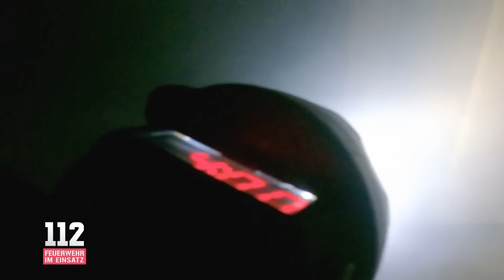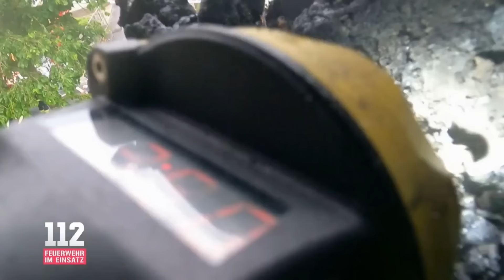Lebensgefahr! | 112: Feuerwehr im Einsatz | DMAX Adrenalin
Jede Sekunde zählt! In Iserlohn fährt der Löschzug zu einem Mehrfamilienhaus. Nach Anruf der Anwohner befinden sich immer noch Menschen im Gebäude. Diese rechtzeitig zu retten und gleichzeitig das Feuer unter Kontrolle zu halten ist keine einfache Aufgabe - besonders, wenn die Tür verschlossen ist und absolutes Chaos in der Wohnung wartet.

Lodernde Flammen, verheerende Unfälle und schwerstverletzte Menschen: Die Serie zeigt die Lebensretter von der Feuerwehr im Einsatz aus der Bodycam-Perspektive.